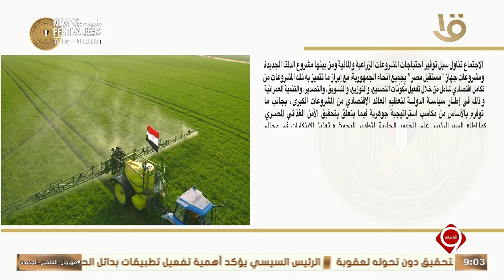نشرة التاسعة | الرئيس السيسي يوجه بتوفير الاحتياجات اللازمة للقطاع الزراعي